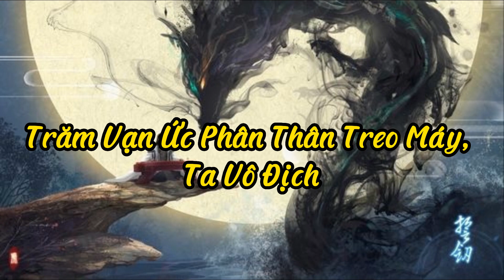Tiên hiệp | Trăm Vạn Ức Phân Thân Treo Máy, Ta Vô Địch - Chương 39 - | Truyện audio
Tác giả:
Hàm Thái Nhục Quyển
Thể loại:
Huyền huyễn, Đông Phương, Huyền Huyễn, Vô Địch
Donate ủng hộ để Linh có động lực ra thêm nhiều Video hơn các bạn nhé!
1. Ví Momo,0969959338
2. MBbank - STK: 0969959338 - NGUYEN CONG MINH
Các Video trên kênh do Trần Vân sản xuất, vui lòng không Re-upload  trên bất cứ kênh Youtube, Website nào khi chưa có sự đồng ý, tránh Report bản quyền. Xin cảm ơn!
The copyright of this video belongs to Jvevermore1997

giới thiệu:
Truyện chữ Trăm Vạn Ức Phân Thân Treo Máy, Ta Vô Địch của tác giả Hàm Thái Nhục Quyển được Dịch hoặc Convert mới nhất. Đọc truyện Trăm Vạn Ức Phân Thân Treo Máy, Ta Vô Địch bạn sẽ được trải nghiệm một thế giới truyện cực kỳ sáng tạo, đặc sắc thuộc thể loại Huyền huyễn.

Tô Chiêm xuyên qua đến huyền huyễn thế giới, ngoài ý muốn bị cường giả cướp giật đến quặng mỏ, thành một tầng dưới chót thợ mỏ.

Thẳng đến lòng bàn tay màu đen lạc ấn hấp thu hạ ba viên hạ phẩm linh thạch về sau, lại ra đời một cái cùng Tô Chiêm giống nhau như đúc bóng đen phân thân!

Bóng đen phân thân có thể nghe theo hết thảy hiệu lệnh, không chỉ có thể thay Tô Chiêm 24 giờ không ngủ không nghỉ đào quáng, còn có thể giết người cướp của, thậm chí có thể giúp Tô Chiêm tu luyện đột phá, tu luyện công pháp, luyện đan luyện khí chờ chút!

"Tu luyện? Ta có một vạn cái phân thân giúp ta tu luyện, lợi hại hơn nữa thiên tài đều nhẹ nhõm nghiền ép!"

"Thần cấp công pháp? Ta có một trăm vạn phân thân giúp ta luyện công, ba ngày liền có thể học được, một tháng liền đạt tới viên mãn!"

"Cường giả đại năng giết ta? Ta có trăm vạn ức phân thân không phân ngày đêm tập sát, hao tổn đều có thể mài chết ngươi!"

Cứ như vậy, Tô Chiêm chỉ dựa vào một người, đánh cho toàn bộ huyền huyễn thế giới im thin thít!